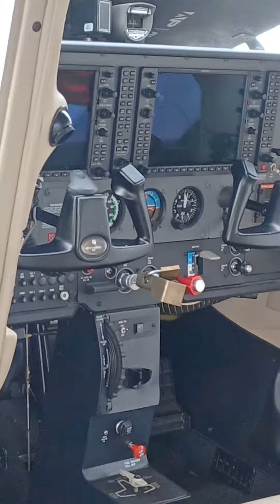September 11, 2022